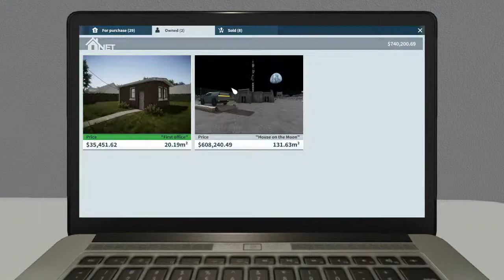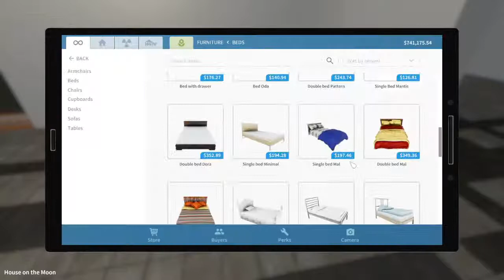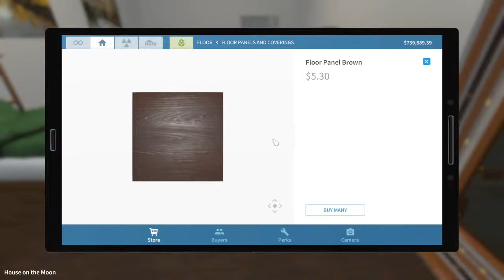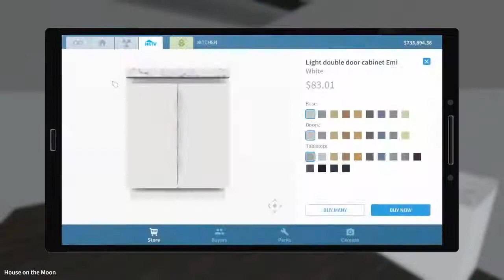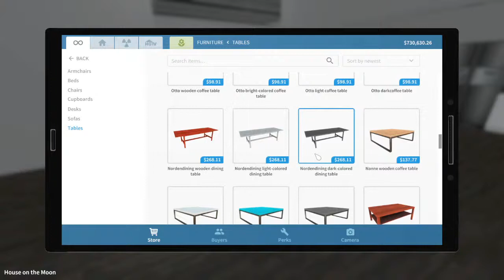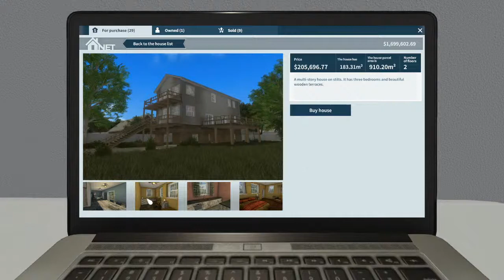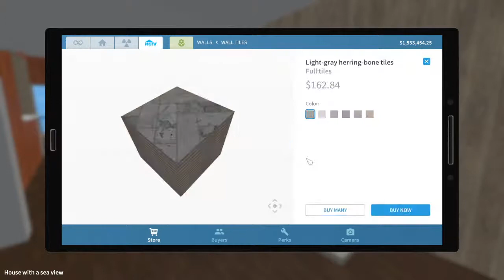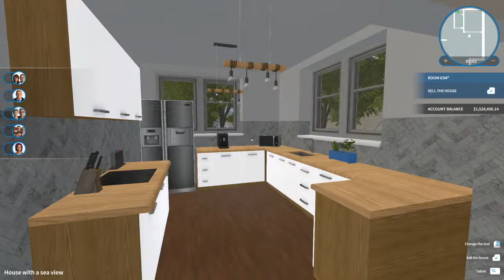Renovating The Moon House!